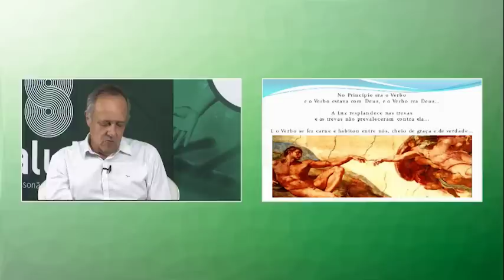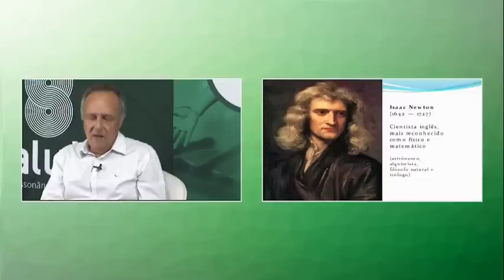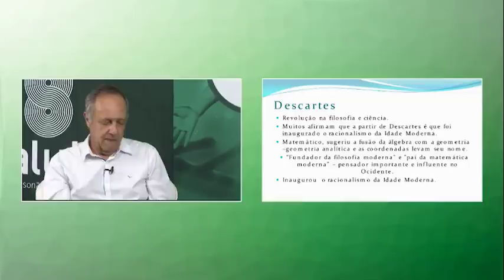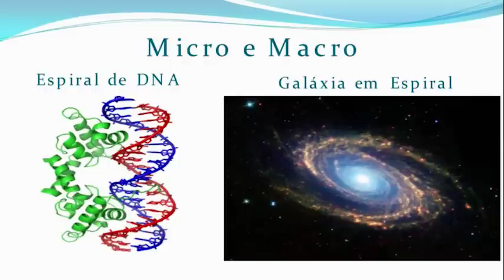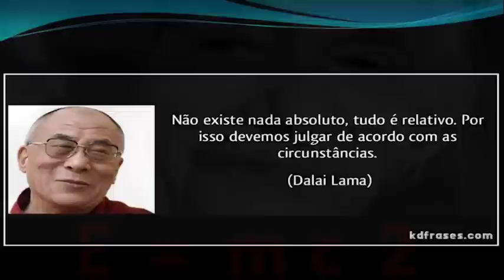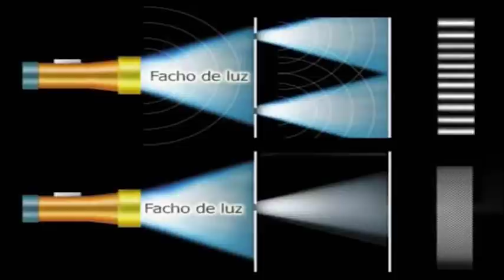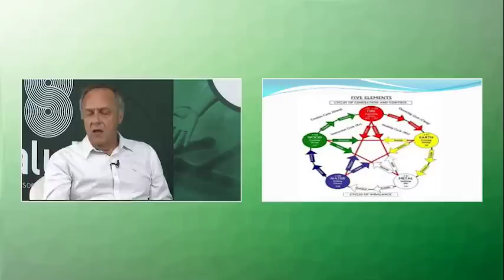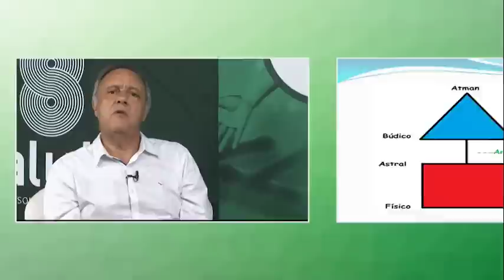A MTC, a Física Quântica e suas aplicações na área da Saúde. Salutis, TV Guarulhos.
No programa desta sexta-feira Santa, na TV Guarulhos, exibimos programa gravado sobre Medicina Tradicional Chinesa – MTC suas intersecções com a Física Quântica e algumas possíveis aplicações desta última na área da Saúde.

Fizemos algumas citações bíblicas, falamos sobre os quatro ramos do conhecimento humano e do distanciamento da ciência da origem sagrada com o advento de grandes cientistas como Issac Newton e René Descartes, brilhantes, mas que incentivaram um divórcio da origem primordial com a mecânica clássica.

Fizemos alusão à estrutura do DNA e o movimento das galáxias, comentamos os princípios da física quântica, de Hermes Trimegistro a Albert Einstein, Ludwig Planck - pai da física quântica e prêmio Nobel em 1918 sobre a teoria do quantum, sobre os pacotes de energia, partículas e ondas, dupla fenda e da impossibilidade de se estabelecer a localização exata de um elétron, segundo Heisenberg.

O Salutis é um programa de TV com palestras e entrevistas sobre saúde, física e medicina quântica, terapia neural e ortobiomolecular, acupuntura, medicina ayurvédica e tibetana, modernidade na área médica exibido pela TV Guarulhos – Canal 3 da NET, às sextas-feiras às 14h30.

A primeira hora de cada edição também é apresentada pela TV Aberta, em São Paulo, canal 9 da NET, Canal 186 da Vivo Analógico e canal 8 da Vivo Fibra pelo às quartas-feiras, às 11h.

O Salutis também é apresentado, nas segundas-feiras, ao vivo, pela ALLTV, TV pela internet, e os programas são gravados e ficam disponíveis em dois canais do Youtube – Além de Agulhas e João Carlos Baldan.

Ambos programas podem ser acompanhados ao vivo pelo facebook. Por intermédio de minha página pessoal

Para marcar consultas envie WhatsApp para 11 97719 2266. Vamos juntos!